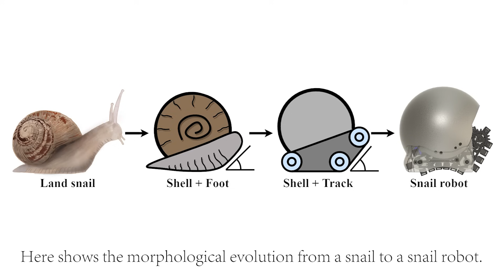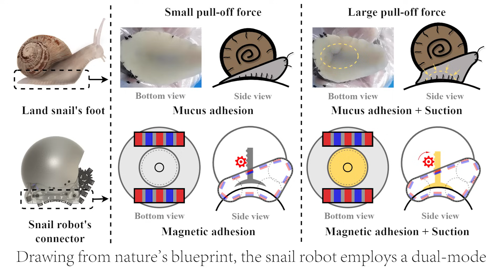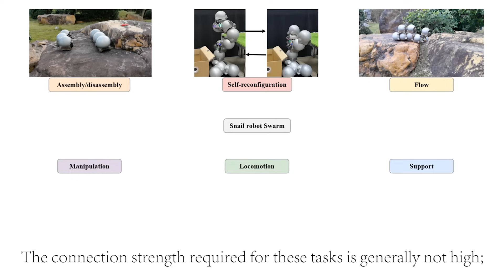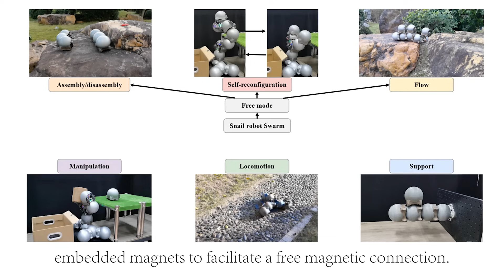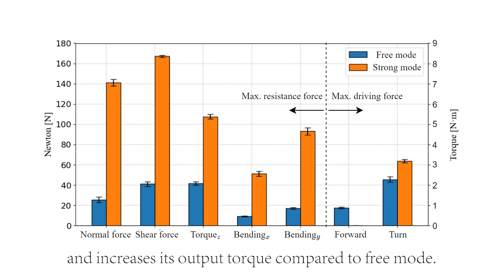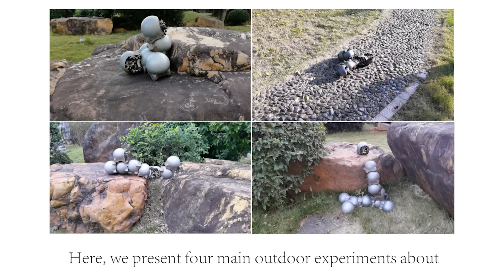[Nature Communications] Snail-inspired robotic swarms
Authors: Da Zhao, Haobo Luo, Yuxiao Tu, Chongxi Meng, Tin Lun Lam

Title:
Snail-inspired robotic swarms: a hybrid connector drives collective adaptation in unstructured outdoor environments

Abstract:
Terrestrial self-reconfigurable robot swarms offer adaptable solutions for various tasks. However, most existing swarms are limited to controlled indoor settings, and often compromise stability due to their freeform connections. To address these issues, we present a snail robotic swarm system inspired by land snails, tailored for unstructured environments. Our system also employs a two-mode connection mechanism, drawing from the adhesive capabilities of land snails. The free mode, mirroring a snail's natural locomotion, leverages magnet-embedded tracks for freeform mobility, thereby enhancing adaptability and efficiency. The strong mode, analogous to a snail's response to disturbance, employs a vacuum sucker with directional polymer stalks for robust adhesion. By assigning specific functions to each mode, our system achieves a balance between mobility and secure connections. Outdoor experiments demonstrate the capabilities of individual robots and the exceptional synergy within the swarm. This research advances the real-world applications of terrestrial robotic swarms in unstructured environments.